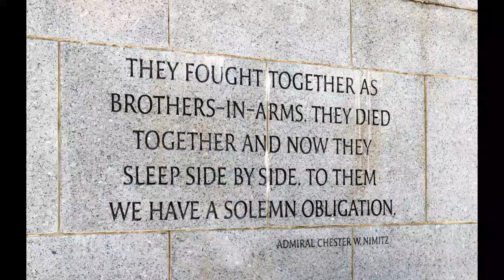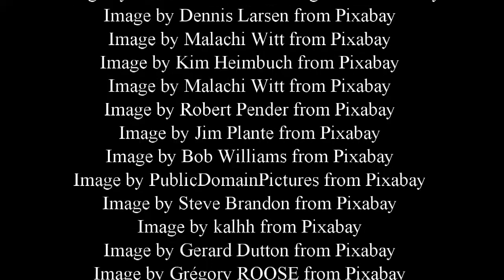Trinity Baptist Church tribute to US veterans 2019